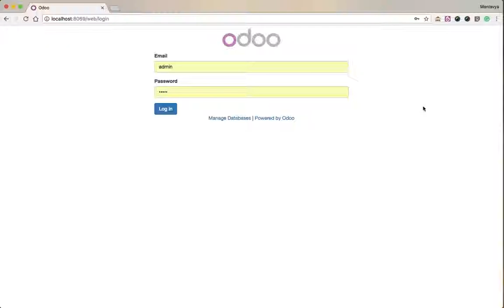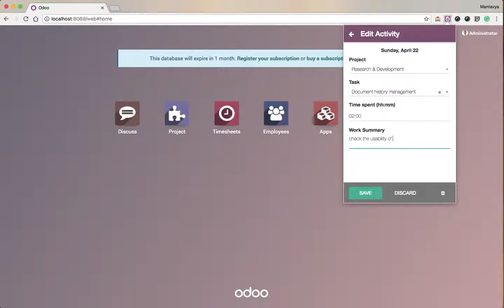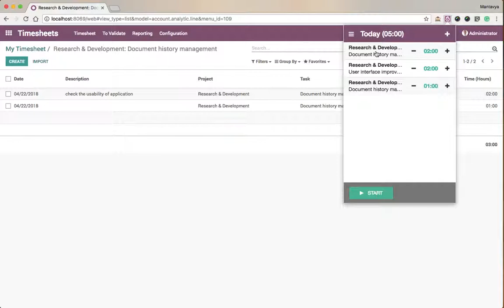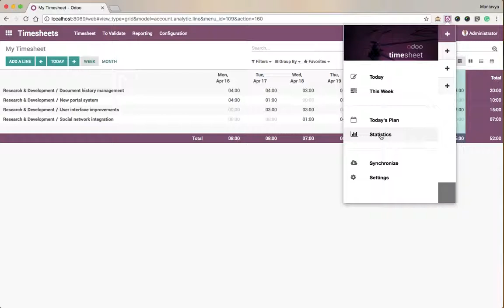Record time spent using Awesome Timesheet - Chrome plugin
Fill the timesheet using Awesome Timesheet application
Plan your daily activity on Timesheet app
Fill the timesheet through timesheet application
Check the statistics on the timesheet app